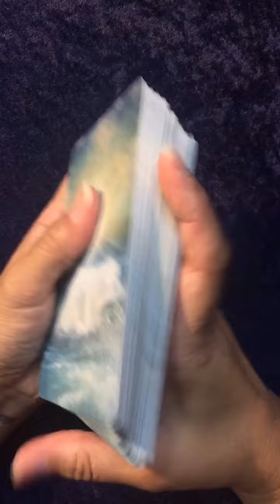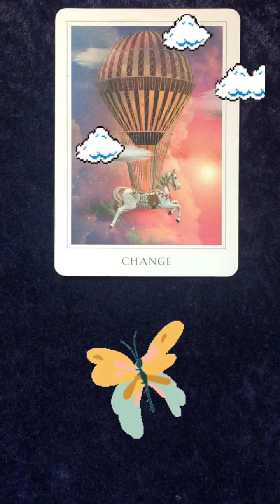WHAT TO KNOW RIGHT NOW? 🔮 YOUR DAILY TAROT ORACLE READING!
This is a free daily tarot oracle reading! 💜
🌟 MAY THIS READING FIND YOU WHEN IT'S MEANT TO.